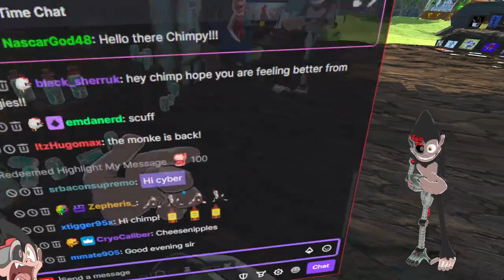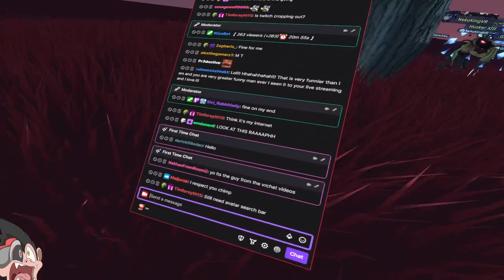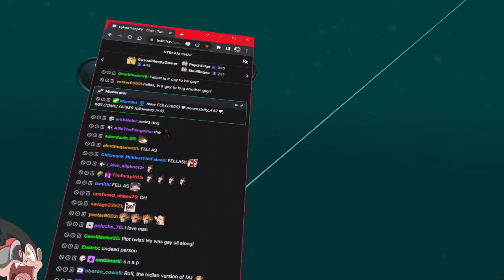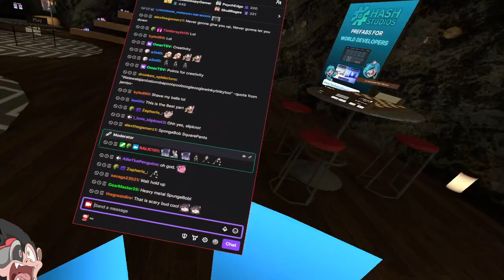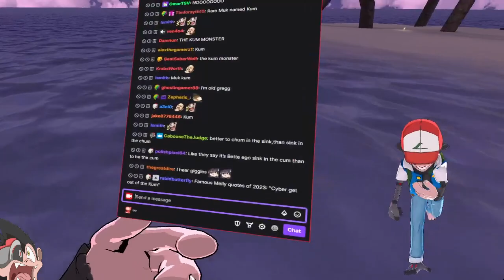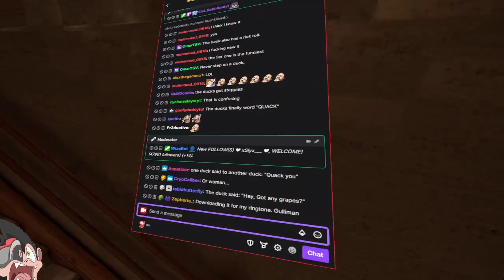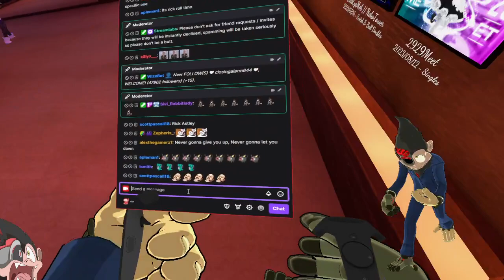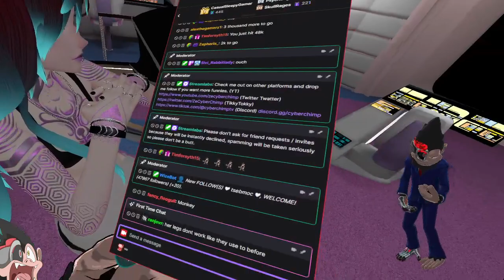10 5 23 CyberChimpTV Girly Man New Avatars VRChat Trolling